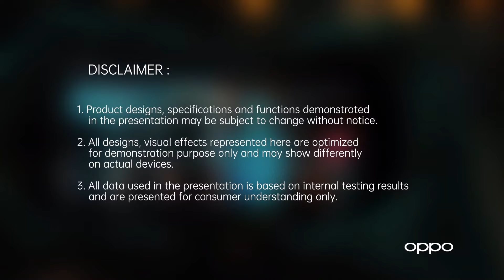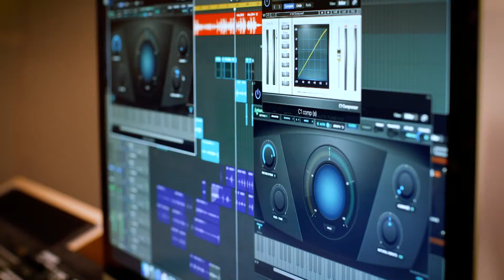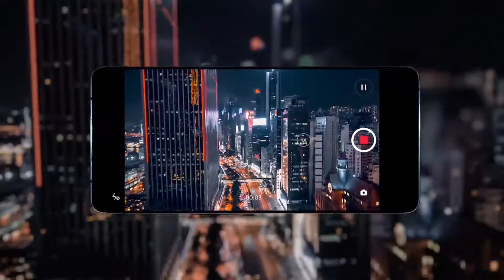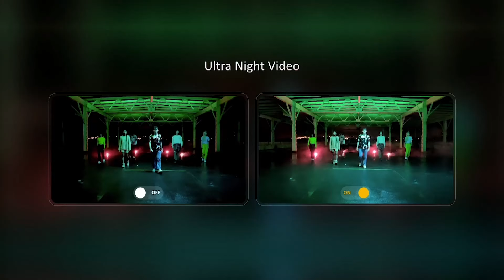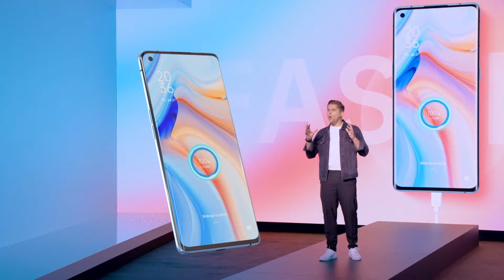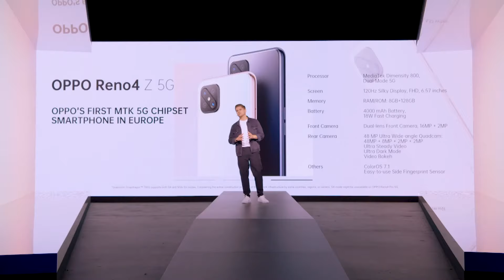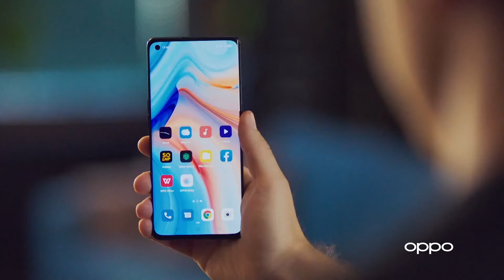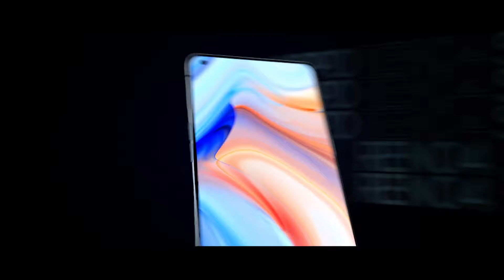OPPO Reno4 Series Online Launch - OLTRE I LIMITI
Siete pronti per scoprire i nuovi smartphone OLTRE I LIMITI? Seguite lo streaming del nostro evento di lancio, vi aspettiamo il 1 ottobre alle 10:30!